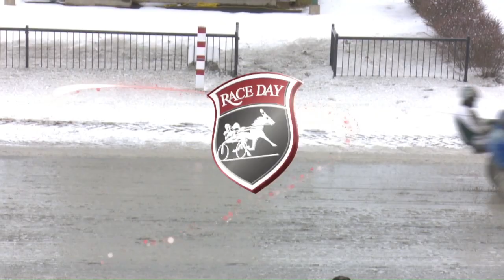CDP 2021 January 16 R10